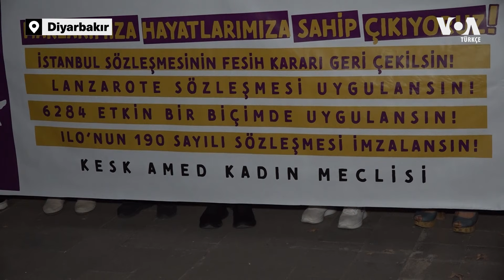Dünya Kız Çocukları Günü’nde Türkiye’de kız çocuğu sahibi olmak nasıl bir duygu?| VOA Türkçe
Kız çocuklarının cinsiyetlerinden ötürü maruz kaldığı eşitsizlik konusundaki farkındalığın arttırılması amacıyla, 2012'de Birleşmiş Milletler tarafından alınan bir kararla, 11 Ekim Dünya Kız Çocukları Günü ilan edildi.

Dünya Kız Çocukları Günü Türkiye’de çeşitli etkinliklerle kutlanırken, Diyarbakır’da KESK’e bağlı sendikaların kadın üyeleri, kız çocuklarının ve kadınların yaşadığı sorunlara dikkat çekmek amacıyla basın açıklaması yaptı.

VOA Türkçe açıklamaya katılan kadınlara Türkiye’de kız çocuğu olmanın anlamını sordu.

VOA Türkçe Diyarbakır muhabiri @mahmutbozarslan’ın haberi

1942 yılında kurulan Voice of America (VOA), Amerikan hükümeti tarafından desteklenen uluslararası bir yayın kuruluşudur. Her hafta 48 dilde 1500 saat yayınla dünya çapında 354 milyon kişiye ulaşıyor. Haber, eğitim ve kültür ağırlıklı yayınlar yapan VOA 1942'den buyana da Türkçe yayınlarla sizlere ulaşıyor. 12 Şubat 1942'de başlayan Türkçe yayınlar 1945'te bir süre kesilmiş, 1949'da yeniden başlamıştı